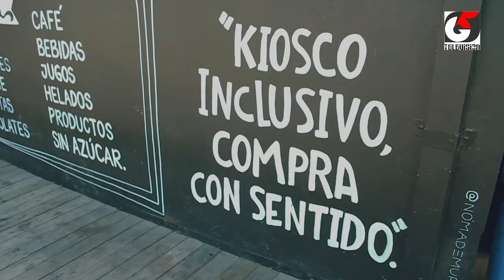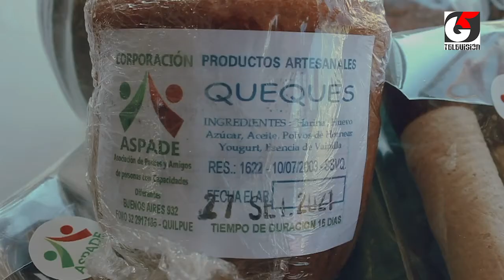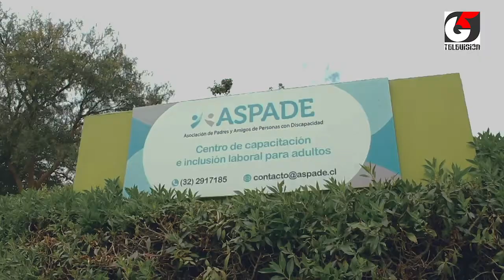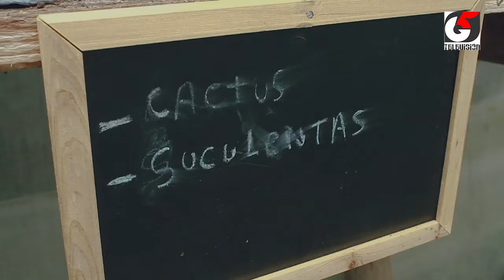Capítulo 8: Kiosco Aspade, ventana que permite conocer una gran labor que se realiza en Quilpué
Conocimos el kiosco de Aspade, que funciona en la plaza de Quilpué, vendiendo los productos elaborados por los propios beneficiados de esta entidad, que se preocupa de quienes se encuentran en condiciones especiales, tras cumplir su fase escolar. Los atienden, capacitan, integran y preparan para el mundo del trabajo, especialmente en el área de repostería